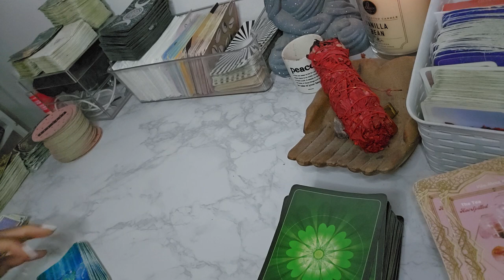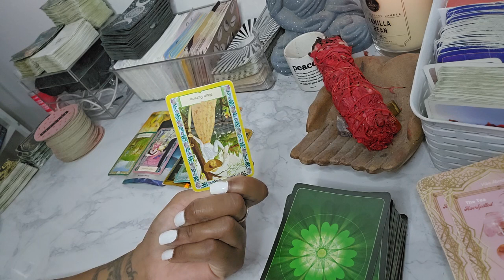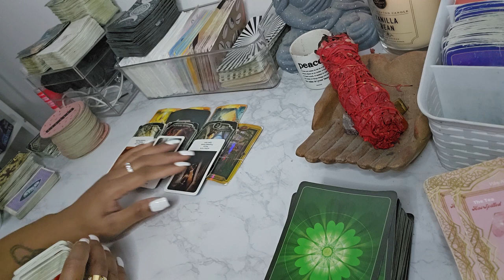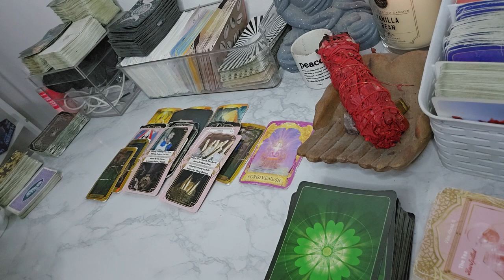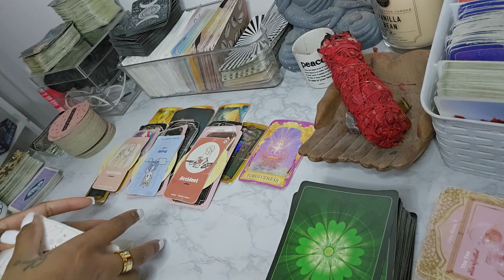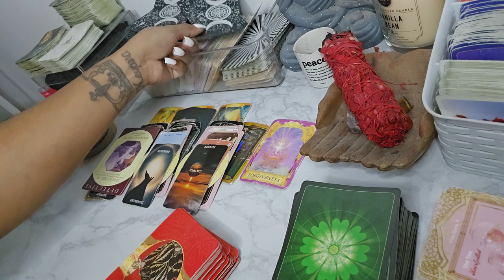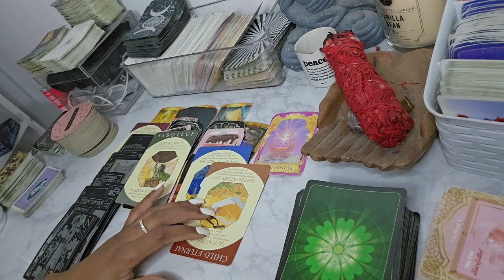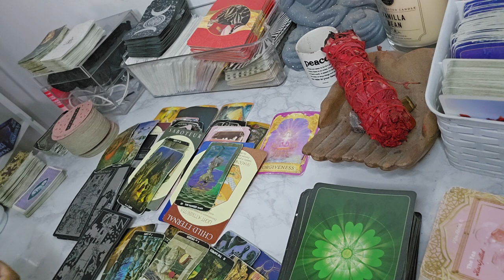VIRGO♍️BEING PUT ON THE BACKBURNER IS MAKING THEM REALIZE HOW THEY TREATED YOU .BEWARE OF THE INTENT